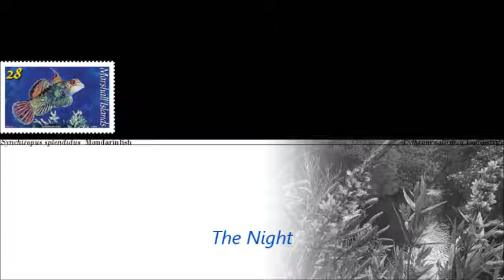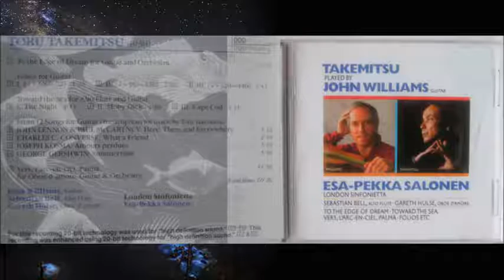Tōru Takemitsu Toward the Sea